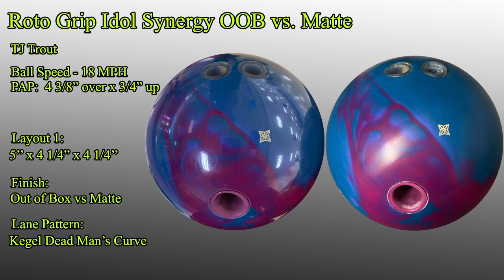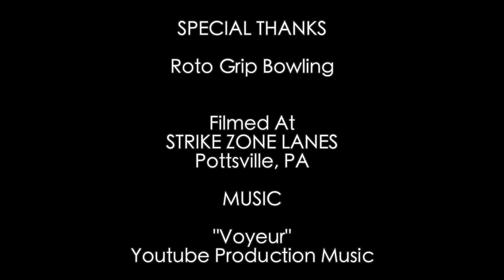Roto Grip Idol Synergy Bowling Ball Reaction Video Ball Review {vs} Idol Pearl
Roto Grip Idol Synergy
{vs}
Idol Pearl

Two powerhouses combined makes for one ultra powerful piece. The Idol Synergy from Roto Grip is the best of both worlds.

 Roto Grip combined two of the industry's favorites balls (Idol and Idol Pearl) to create one of the cleanest and most responsive covers to date, the eTrax Hybrid reactive coverstock. Finished at 1500-Grit and polished, this piece will fit perfectly between your Idol and Idol Pearl in your bag.

Inside, the Ikon symmetric core, with low RG/high differential, will help the ball glide through the heads and pick up midlane for a strong read on medium oil.